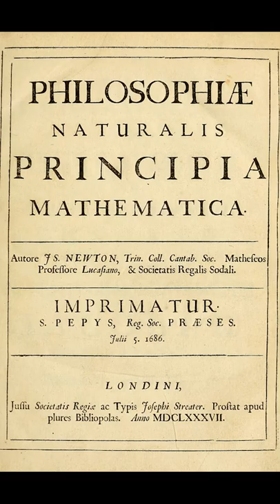1 dakikada ISAAC NEWTON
Isaac Newton kimdir?
Isaac Newton'ın hayatı
Principia Mathematica Türkçe
Principia'da ne anlatılıyor?
Newton'un hareket yasaları
Newton'un karanlık yönleri
Isaac Newton belgesel
Modern bilimin babası
Fiziğin babası
Klasik fiziğin kurucusu